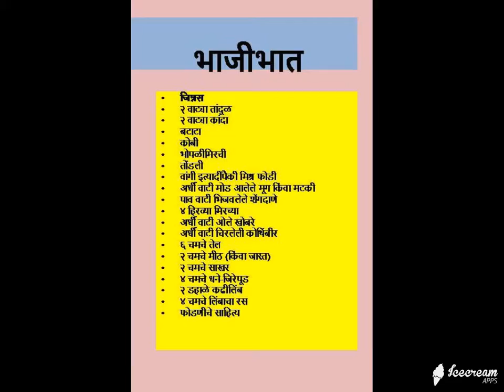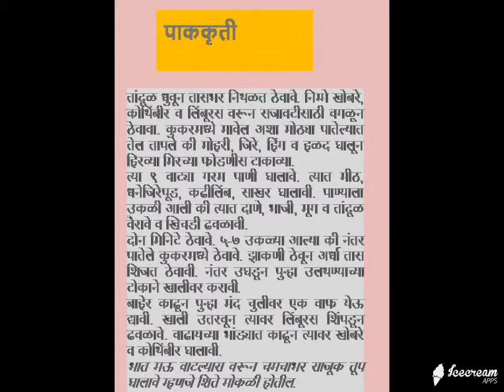BHAAJI BHAAT RECIPIE IN MARATHI